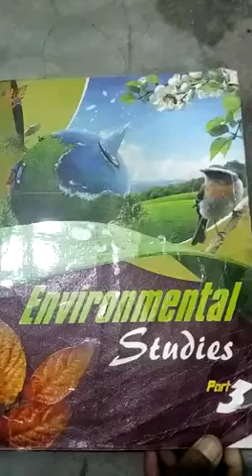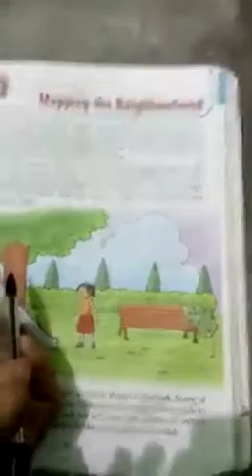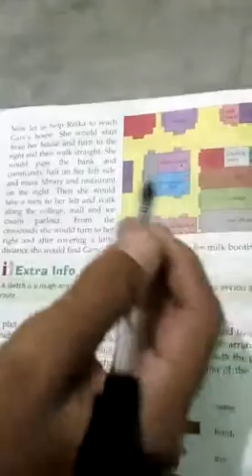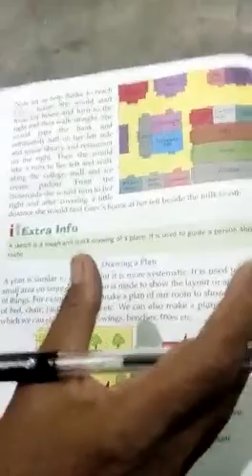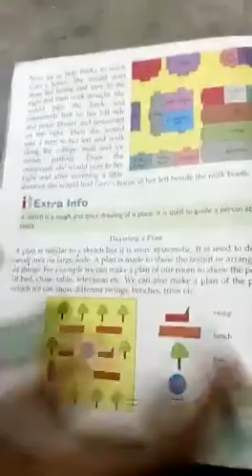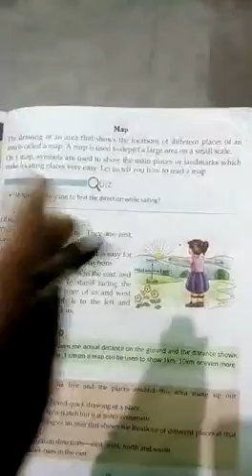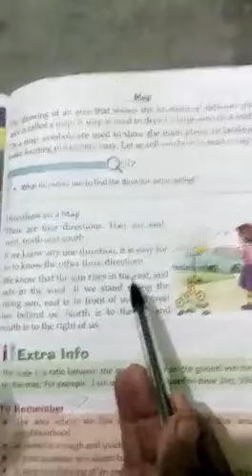5.11.2020 - Class3 - EVS - APS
Class3 EVS Worksheet